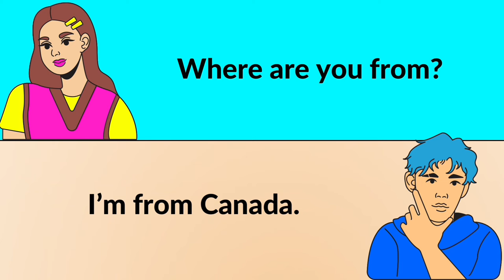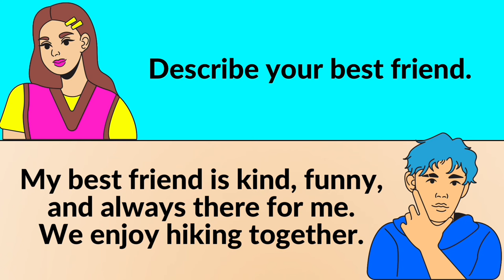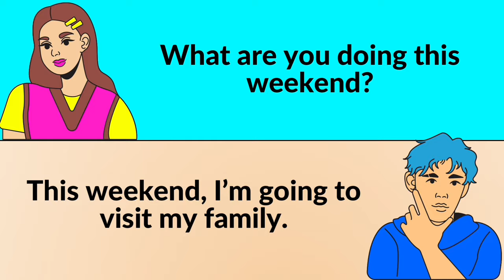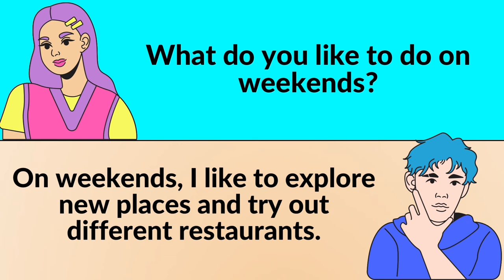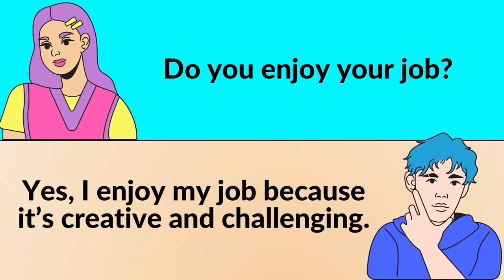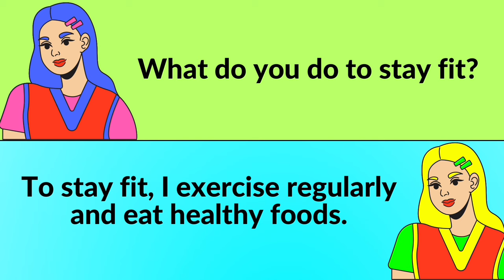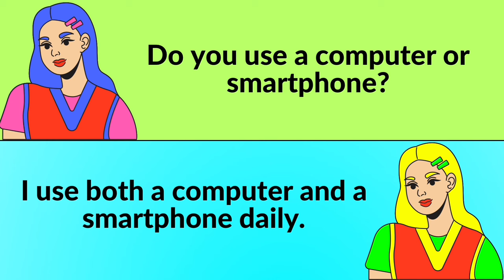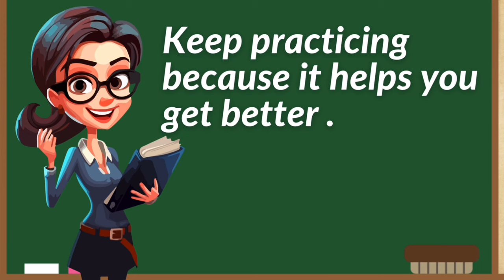Basic English Questions ✅ Daily English Practice ✅ Improve Your English ✅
Welcome to Learn English with Allicia! Our channel is your go-to destination for diving into the English language in a fun and accessible way. Whether you’re starting from scratch or looking to brush up on your skills, we’ve got you covered with practical lessons, everyday conversations, and tips to boost your confidence. Join Allicia on this exciting journey to English fluency, where learning feels more like an adventure than a classroom lesson.